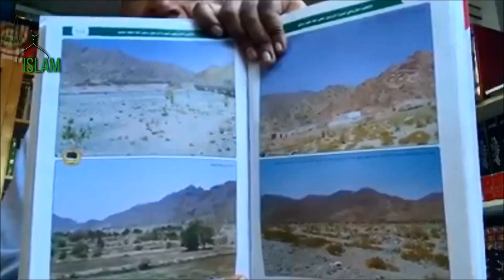Хасан Али 313 битва при бадре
Ассаляму алейкум. Священный месяц рамадан 2020. Альхамдулиллях. Новое переведённое видео из фейсбука шейха. Хасан Али  313 битва при бадре. Спасибо всем, а также особая благодарность тем кто вносит денежный вклад, и/или является спонсором в ютюбе и/или даже просто подписчиком канала, и за лайки и то что делитесь ссылками на видео. СубханАллах.

+ Предлагаем цикл наставлений вам:
Хасан Али Рамазан видео наставления:
1 В Рамадан за тем, что между бёдрами следи и НЕ ТОЛЬКО
5 Самоконтроль - истинный смысл поста
10 Поднажмите в последние 10 ночей.
11 Сорви куш в этот священный месяц
12 Одно АльхамдулиЛлях может весы заполнить в Судный День
13 Говори с Аллахом как с другом в мольбах
14 Прочти письмо от Аллаха хоть раз в жизни
Мольба для стирания всех грехов и не только, последние 10 ночей Рамадана

Ассаляму алейкум, друзья, побольше комментов пишите, вообще любых - это продвигает ролик в ютюбе.

Ляйлятуль кадр Хасан Али о ночи предопределения, Могущества. Молитва тасбих
Хасан Али. Судный день 2020.

Уважаемые зрители, просим вас делиться этим видео с помощью ссылки, а не копировать само видео. Если, несмотря на нашу просьбу, вы видите острую необходимость и очевидную пользу в копировании (полного видео, либо аудио фрагментов), то придерживайтесь следующих правил:
1) Делайте копию не ранее чем через 7 дней после публикации видео на нашем канале;

Сумму можно любую. Благодарим всех, субханАллах даже 1 рубль, 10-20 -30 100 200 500 рублей было получено.
Пусть Аллах будет доволен вами и примет от вас! и за каждую копейку вознаградит многократно лучшим